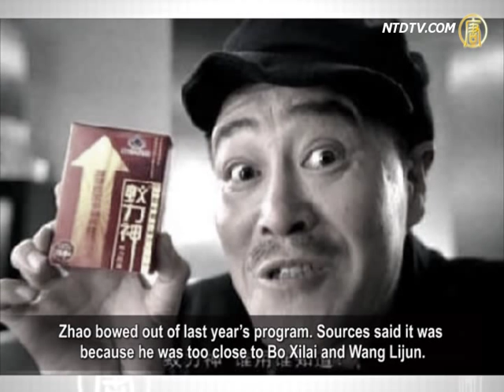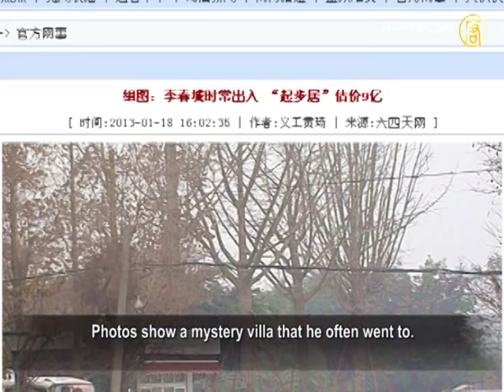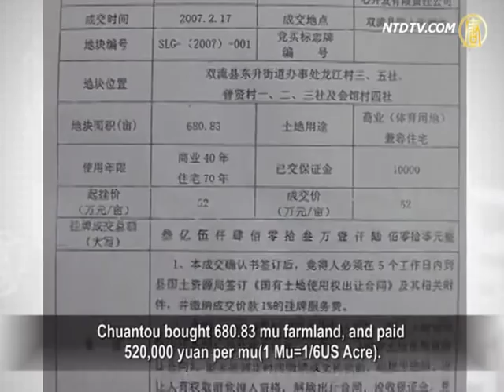Why Is Zhao Benshan Out Of The Spring Festival Gala?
On Jan. 18th, China Central TV made an announcement on its
official microblog page- Spring Festival Gala.
It said that Comedian Zhao Benshan was dissatisfied with
the sketch he had prepared for the show, so he is out.

Prior to this, media revealed that Zhao was a core person
involved in "Zhou Yongkang and Bo Xilai conspired coup."
If the was coup successful, Zhou was promised he could take
over the Cultural Minister's position.
Five years ago, Bo and Zhao were implicated along with
Yilishen in an illegal fundraising case.

Zhao bowed out of last year's program. Sources said it was
because he was too close to Bo Xilai and Wang Lijun.
This year, Zhao was out again. Some comments said that now,
right before Bo Xilai's trial, Zhao was out.
The reason isn't as simple as saying his comedy sketch
wasn't good enough.

Tibetans Self-Immolation Toll Reach 100

On Jan. 18th in Amdo region of Tibet, now called Hongyuan
County in Aba, Sichuan Province, a young Tibetan set himself
on fire at 3pm and died on the site.

This is the second Tibetan self-immolation incident this year.
Self-immolation figure has reached 100 in total.
Facebook sources said that the young Tibetan's name could
be Tsering Phuntsok, or Dumchok Dorje.
He left a wife and two children behind. His body was snatched
by military police. The local monastery held prayers for his death.

Kunga Tashi, currently serving in the Dalai Lama's
representative office in North America tweeted on Jan. 18th:
"In order to strengthen the plundering of Tibet's rich natural
resources, the Chinese Communist Party (CCP) recently
forced Tibetans in Lizhou County to move. It caused Tibetan
farmers difficulty to survive.

Li Chuncheng Seen in a Villa Worth 900 Million Yuan

In the afternoon of Jan. 18th, China Tianwang Human Rights
Service (CTHRS) published some photos.
The photos were about Li Chuncheng,
former Sichuan vice secretary before he was sent to jail.
Photos show a mystery villa that he often went to.

The villa has 3 houses, located in Shuanliu County,
Sichuan Province.
It covers about 180 mu of land. There are two black swans
in the villa worth several million yuan.
Two security guards take care of the swans bringing
them in and out.

The CTHRS reported that outside the villa, a sign shows:
Chuantou Tennis Tournament Centre, built by Chuantou Group.
Chuantou bought 680.83 mu farmland, and paid
520,000 yuan per mu.
Villagers only received 40,000 yuan per mu in compensation.

However, in the same area for other projects,
farmland can be sold for 3.6 million yuan per mu.
Recently, the villa was up for sale, an estimated worth of
900 million yuan.

Insiders said that Gao Zhijian, secretary of Shuanliu County
and Li Chuncheng were often seen there.